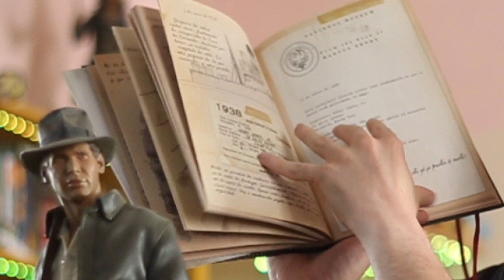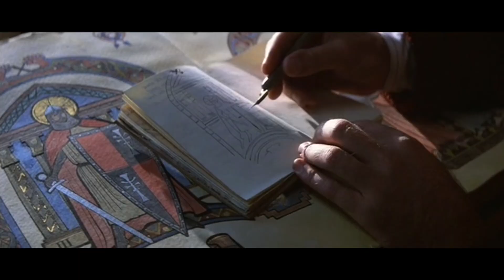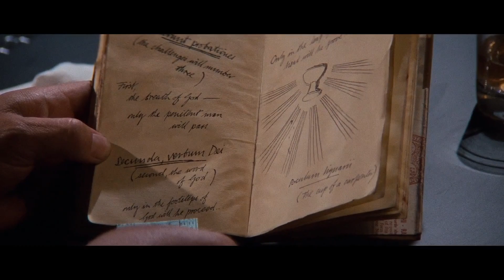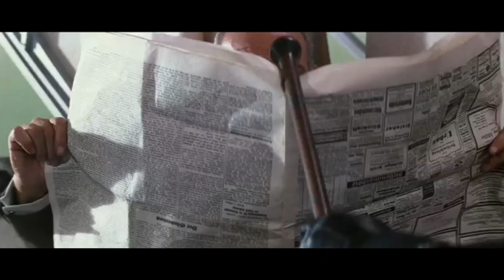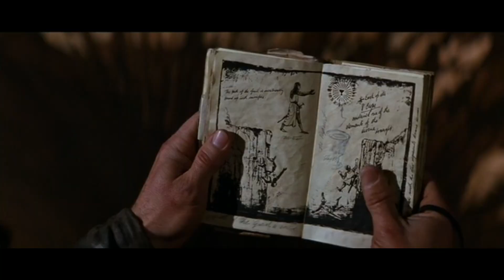INDIANA JONES AND THE LAST CRUSADE (Y LA ÚLTIMA CRUZADA) / Crítica CON SPOILERS / Paternidad extrema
1938. Indy tendrá la búsqueda de su vida. Y no es el santo grial ni acabar con los nazis... si no reencontrarse con su padre Henry.

Listado cronológico COMPLETO de Indiana Jones:
1908a - (MOVIE) My First Adventure
1908b - (MOVIE) Perils of Cupid
1909a - (MOVIE) Passion for Life
1910a - (MOVIE) Journey of Radiance
1910b - (MOVIE) Travels with Father
1912a - (NOVEL) Titanic Adventure
1912b - (NOVEL) Pirates' Loot
1912c - (NOVEL) Lost Gold of Durango
1913a - (NOVEL) Plantation Treasure
1913b - (NOVEL) Tomb of Terror
1913c - (NOVEL) Princess of Peril
1913d - (NOVEL) Ghostly Riders
1913e - (NOVEL) Circle of Death
1914a - (NOVEL) Journey to the Underworld
1914b - (NOVEL) Curse of the Ruby Cross
1914c - (NOVEL) Gypsy Revenge
1914d - (NOVEL) Secret City
1914e - (NOVEL) Mountain of Fire
1914f - (NOVEL) Face of the Dragon
1914g - (NOVEL) Eye of the Tiger
1916a - (MOVIE) Spring Break Adventure
1916b - (MOVIE) Love's Sweet Song
1916c - (MOVIE) Trenches of Hell
1916d - (MOVIE) Demons of Deception
1916e - (MOVIE) Phantom Train of Doom
1916f - (MOVIE) Oganga, the Giver and Taker of Life
1917a - (MOVIE) Attack of the Hawkmen
1917b - (MOVIE) Adventures in the Secret Service
1917c - (MOVIE) Espionage Escapades
1917d - (MOVIE) Daredevils of the Desert
1918a - (MOVIE) Tales of Innocence
1918b - (MOVIE) Masks of Evil
1919a - (MOVIE) Treasure of the Peacock's Eye
1919b - (MOVIE) Winds of Change
1920a - (MOVIE) Mystery of the Blues
1920b - (MOVIE) Scandal of 1920
1920c - (MOVIE) Hollywood Follies
1922 - (NOVEL) Peril at Delphi
1923 - (COMIC) Secret of the Pyramid
1925 - (NOVEL) Dance of the Giants
1926 - (NOVEL) Seven Veils
1927 - (NOVEL) Genesis Deluge
1928 - (NOVEL) Unicorn's Legacy
1929 - (NOVEL) Interior World
1930a - (NOVEL) Sky Pirates
1930b - (NOVEL) White Witch
1930c - (COMIC) Adventures Vol 1
1931 - (COMIC) Adventures Vol 2 Curse of the Invincible Ruby
1932 - (NOVEL) Feathered Serpent
1933a - (NOVEL) Philosopher's Stone
1933b - (COMIC) City of Lightning
1933c - (NOVEL) Dinosaur Eggs
1934a - (NOVEL) Hollow Earth
1934b - (NOVEL) Secret of the Sphinx
1935a - (COMIC) Shrine of the Sea Devil
1935b - (GAME) Emperor's Tomb
1935c - (MOVIE) TEMPLE OF DOOM
1936a - (COMIC) Tomb of the Gods
1936b - (COMIC) Cursed Book of Magic
1936c - (MOVIE) RAIDERS OF THE LOST ARK
1936d-1937 - (COMIC) Further Adventures of Indiana Jones
1937 - (COMIC) Arms of Gold
1938a - (MOVIE) LAST CRUSADE
1938b - (COMIC) Thunder in the Orient
1939a - (GAME) Staff of Kings
1939b - (NOVEL) Longship of the Gods
1939c - (GAME-COMIC) Fate of Atlantis
1939d - (COMIC) Sargasso Pirates
1940 - (NOVEL)  Legacy of Avalon
1941a - (COMIC) Golden Fleece
1941b - (NOVEL) Labyrinth of Horus
1941c - (NOVEL) Sword of Genghis Khan
1941d - (NOVEL) Pyramid of the Sorcerer
1941e - (NOVEL) Mystery of Mount Sinai
1941f - (NOVEL) Secret of Easter Island
1943a - (NOVEL) Gold of El Dorado
1943b - (NOVEL) Army of the Dead
1943c - (NOVEL) Lost People
1945 - (COMIC) Spear of Destiny
1947a - (COMIC) Iron Phoenix
1947b - (GAME) Infernal Machine
1957 - (MOVIE) KINGDOM OF THE CRYSTAL SKULL
1969 - (MOVIE) DIAL OF DESTINY

- Envíos Correos: GUILLERMO ARNAIZ ILLESCAS. CITYPAQ CALLE AUSIS MARCH, 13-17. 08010 BARCELONA. BARCELONA
- Lista de deseos Guillermo
- Lista de deseos Woody
- Lista de deseos general